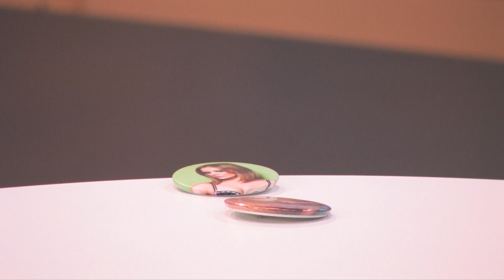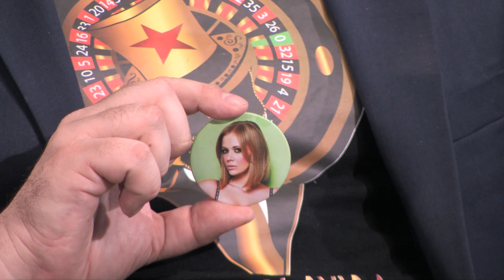Ljubav i tako - Aleksandar Filipovic